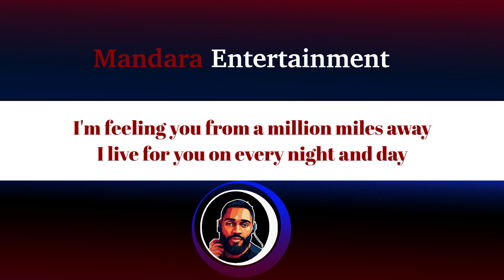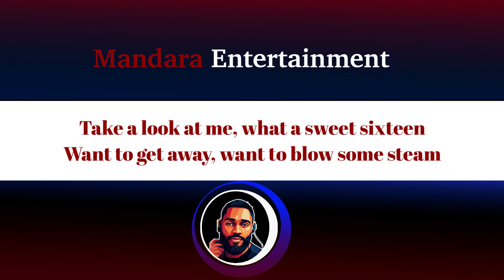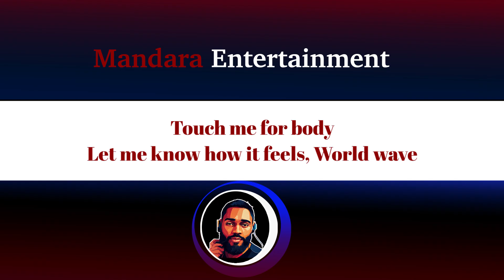Krizbeatz Ft. Fave & Joshua Baraka – Touch Me (Official Lyric Video)